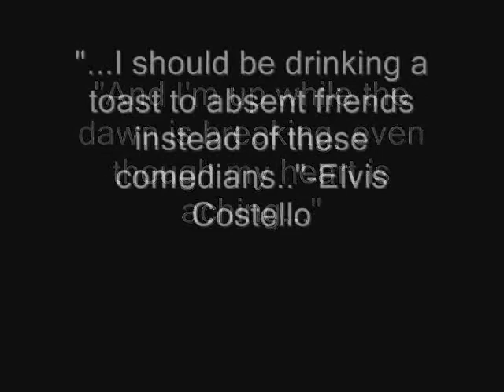Watchmen-Death of a Comedian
A tribute to The Comedian through a Chapter 2 montage. the song is "Confessions" by City and Colour. Any constructive criticism will be greatly appreciative. thanks, and enjoy!